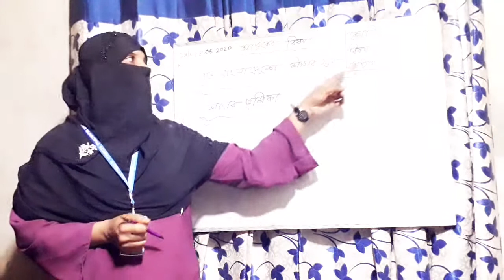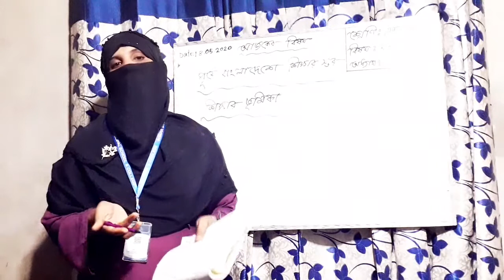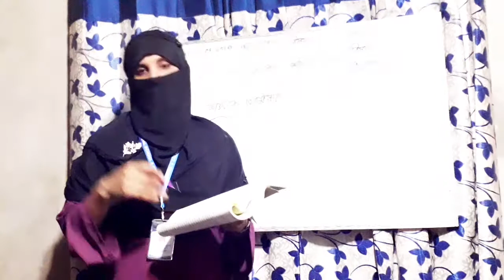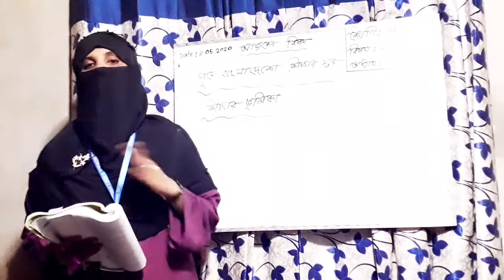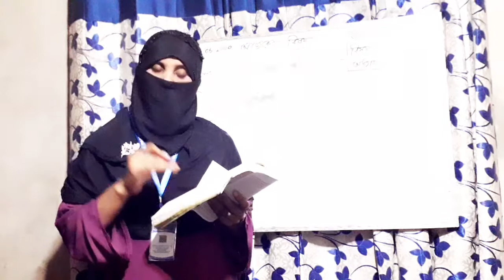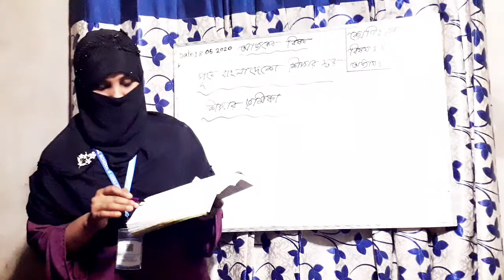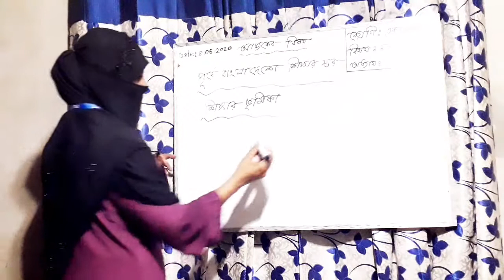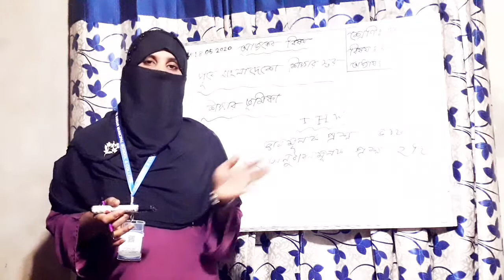শ্রেণিঃএকাদশ বিষয়ঃ সমাজবিজ্ঞান অধ্যায়ঃনবম পৃষ্ঠা নংঃ২৭৬ - ২৭৭ by পারুল আক্তার